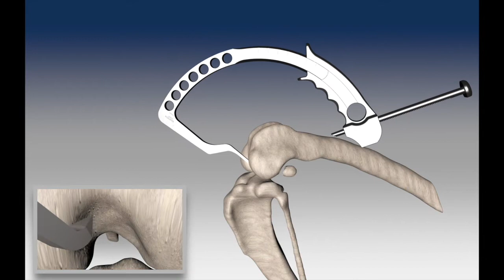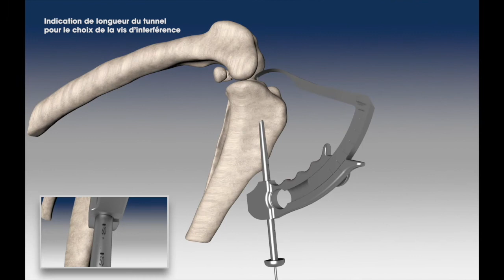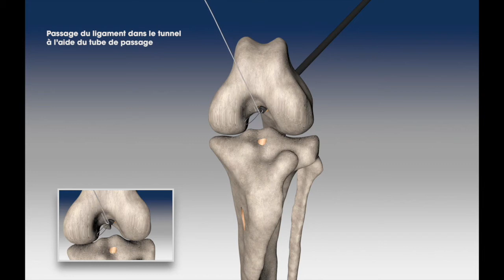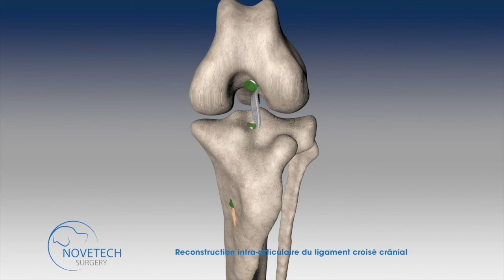Reconstruction intra articulaire du ligament croisé crânial avec NOVALIG®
Instrumentation et technique de reconstruction intra articulaire du ligament croisé crânial chez le chien avec les implants NOVALIG et Vis d'interférence ( Novetech Surgery ).

Cette vidéo ne se substitue pas à une formation chirurgicale.